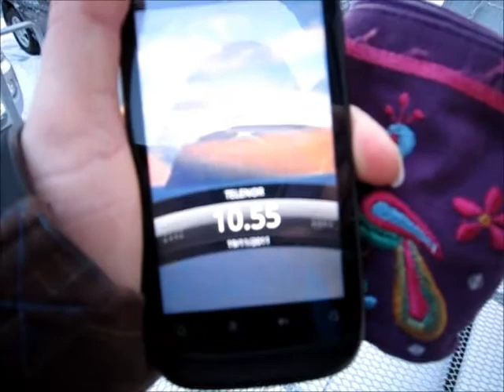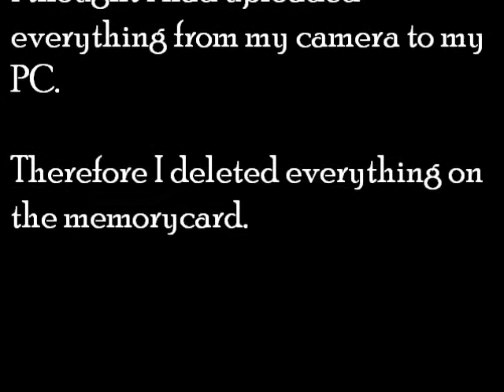Visiting Øksfjord: 18 - 20 November 2011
Footage from my visit to Øksfjord 18 - 20 November 2011, during polar night. Øksfjord is a small town in Finnmark in the very north of Norway.